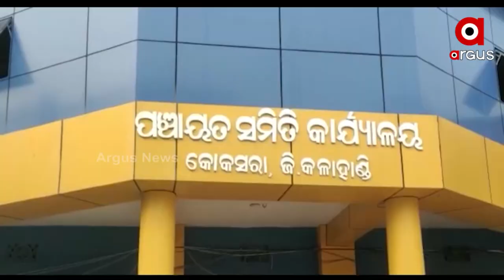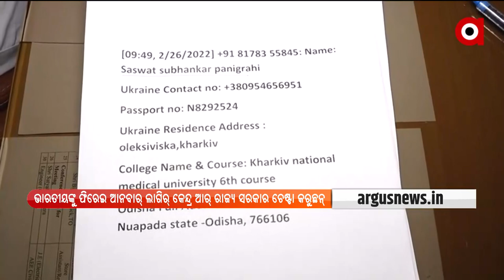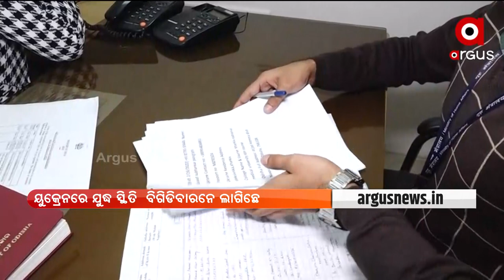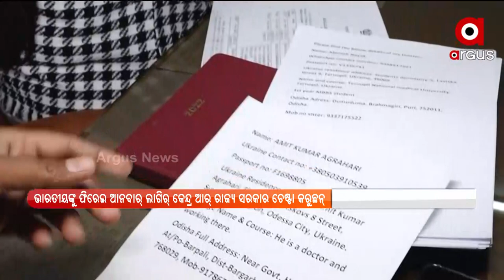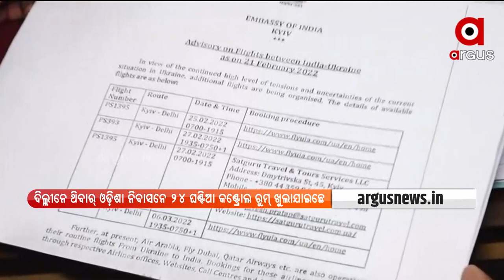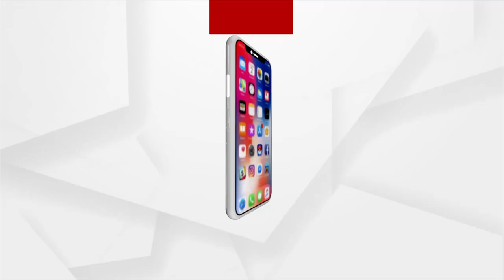Nuakhai Express 5pm | 26 Feb 2022 | Argus News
+ଖୁଲଲା ଭୋଟ୍ ବାକ୍ସ୍
+ ପଞ୍ଚାୟତ ନିର୍ବାଚନର ଭିତରେ ଚାଷୀଙ୍କର୍ ଦୁଖ କେ ଭୁଲିଗଲେ ନେତା
+ବିଗିଡିବାରନେ ଲାଗିଛେ ୟୁକ୍ରେନନେ ଯୁଦ୍ଧ ସ୍ଥିତି
+ଆରପାରିରନେ ଓଡ଼ିଶାର ପୂର୍ବତନ ମୁଖ୍ୟମନ୍ତ୍ରୀ ହେମାନନ୍ଦ ବିଶ୍ବାଳ
+ ବିପଦନେ ବଲାଙ୍ଗିର-ଖୋର୍ଦ୍ଧା 57 ନଂ ଜାତୀୟ ରାଜପଥ ଉପରର୍ ତେଲନଦୀ ସେତୁ
+ପଏସା ଦେଲେ ମିଲବା ଆବାସ